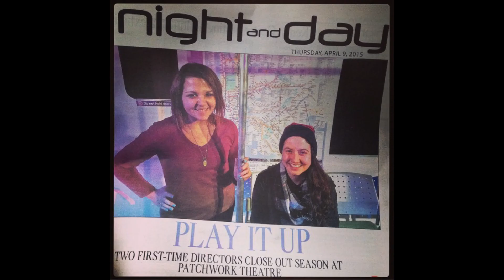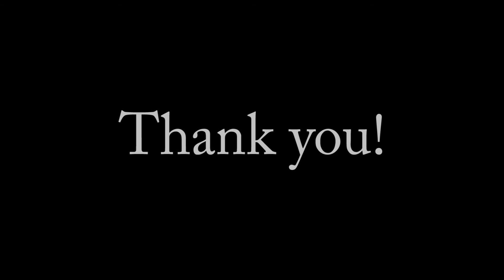Patchwork Season 1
Thank you to everyone who came out to the first season at the Patchwork Theatre of Niagara
Facebook.com/patchworkniagara